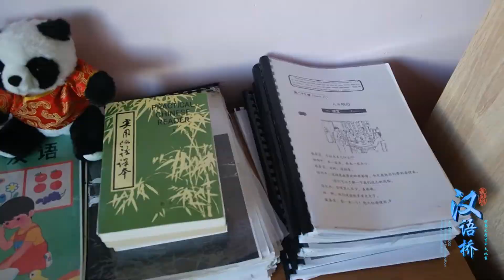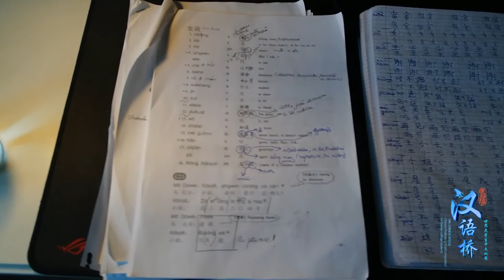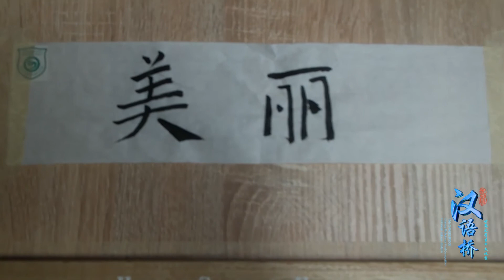【汉语桥大学生vlog】韩美丽Maria Antohe：学以致用，我成为了中文小老师 | ChineseBridge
🎥【汉语桥大学生vlog】韩美丽：学以致用，我成为了中文小老师
🎥【ChineseBridge College Students' vlog】Maria Antohe: Apply what I have learned, I became a Chinese teacher